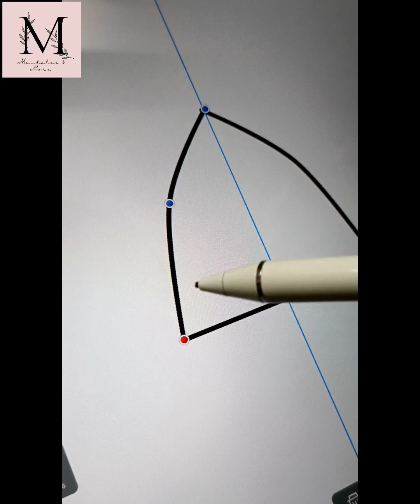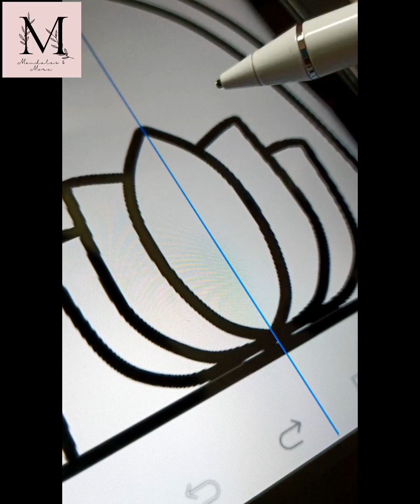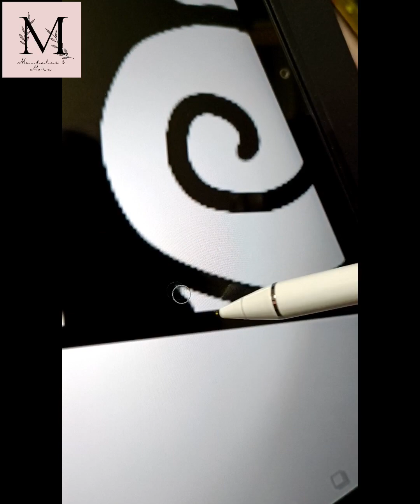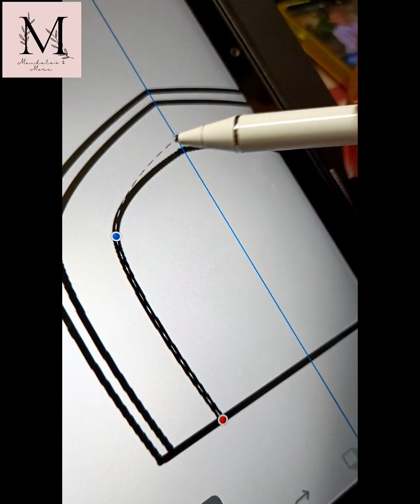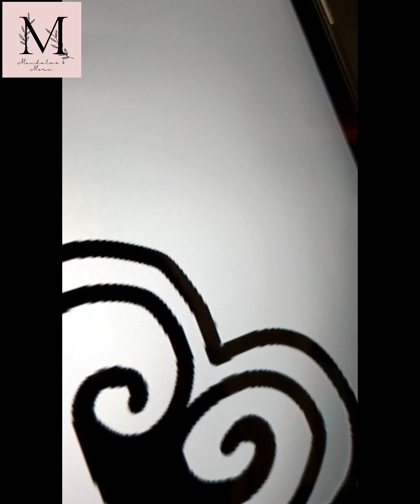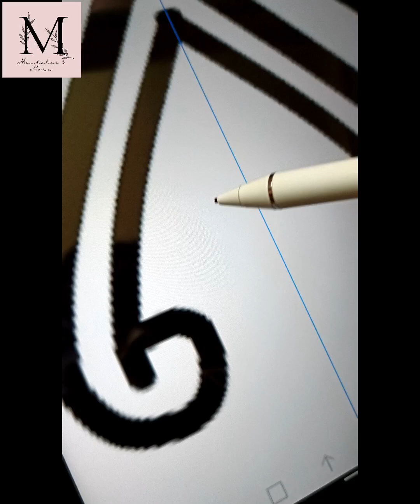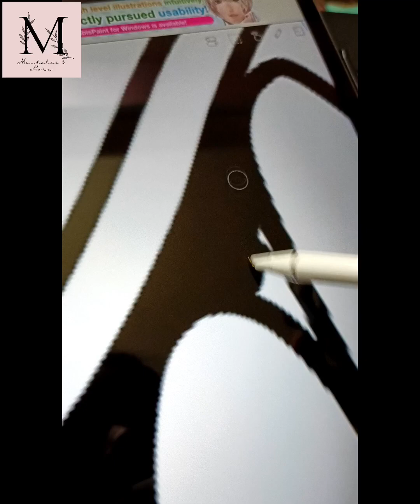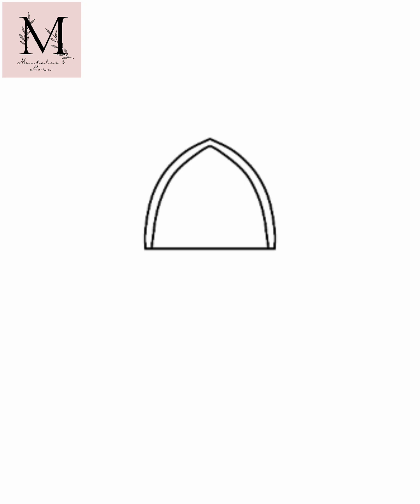MANDALA PATTERNS PART 2 | @mandalasmore3492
Hello everyone 👋

This is the second part of the pattern tutorial!!